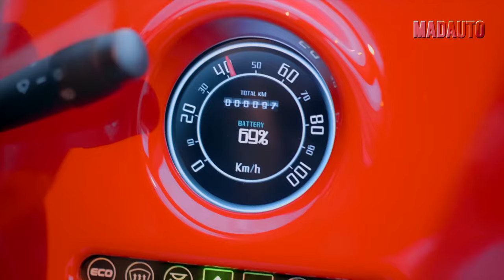Top-5 STRANGEST Cars In The World 2024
Hey guys! Enjoy the video.
It has happened to all of us from time to time – we're driving down the highway when something so unusual, so odd passes us by that we do a double-take. What is that? Who made it? And sometimes even, why would you buy that? We're talking about vehicles like the unforgettable behemoth known as the Pontiac Aztek. Unless you needed to cart around a cello with you at all times, what was its purpose and why did anyone buy it?